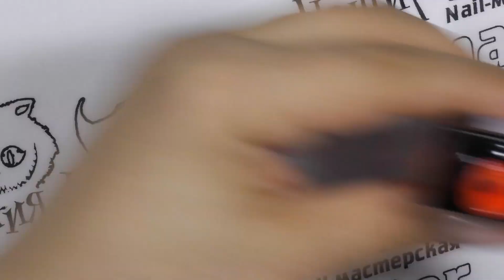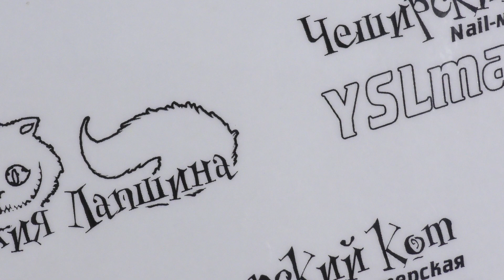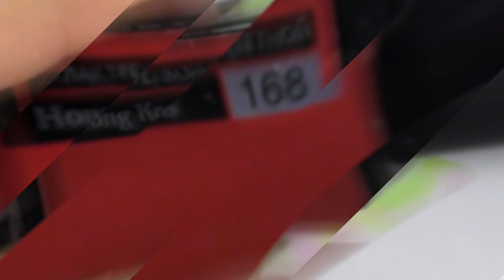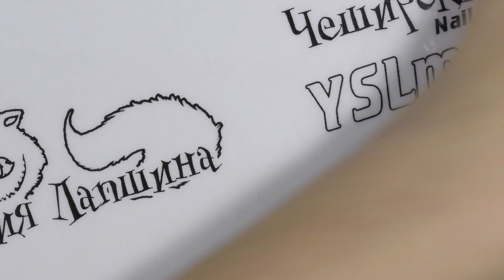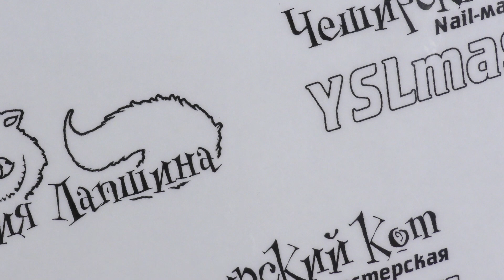Пополнение моей коллекции новинками от NARTIST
По вашему совету приобрела себе новиночки от NARTIST в работу. Неоны - шедевральны! Спасибо вам мои девочки за совет.
Instagramm - YSLmaster
Periscope - @YSLmaster